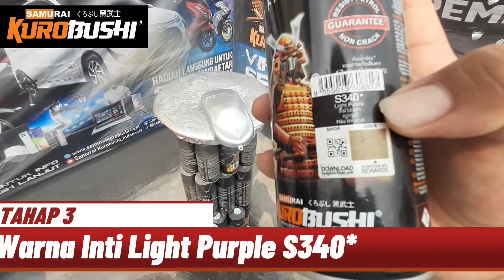Tutorial Light Purple S340* Samurai Paint KUROBUSHI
Steven samurai, steven samurai, steven samurai, steven samurai, steven samurai

Samurai bukan polosan, samurai bukan polosan, samurai bukan polosan, samurai bukan polosan, samurai bukan polosan, samurai bukan polosan

Dapatkan cat samurai dengan harga resmi di website samuraispraypaint.id

Jangan lupa pakai kode referral :
STEVEN SAMURAI disetiap pembelian, untuk mendapatkan tiket masuk ke dalam group ekslusif samurai.

Atau klik link shoppee dibawah ini
Ini link untuk pembelian di shopee ya gan 😆👍 GRATIS ONGKIR

Atau Toko Pedia klik link dibawah ini

Atau mau jual samurai / mau adakan event dengan team samurai paint / mau adakan training pengecatan juga bisa menghubungi Coach Steven di no 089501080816